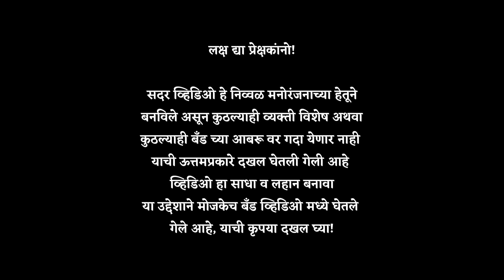तुम्हाला कोणत्या बँड चे "टिमकी वादक" आवडतात?🥁| Shree Devmamledar Band Satana| Swar Samrat Band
Tittle: तुम्हाला कोणत्या बँड चे "टिमकी वादक" आवडतात?🥁| Shree Devmamledar Band Satana| Swar Samrat Band | Timki Lover

लक्ष द्या प्रेक्षकांनो!

         सदर व्हिडिओ हे निव्वळ मनोरंजनाच्या हेतूने बनविले असून कुठल्याही व्यक्ती विशेष अथवा कुठल्याही बँड च्या आबरू वर गदा येणार नाही याची ऊत्तमप्रकारे दखल घेतली गेली आहे. व्हिडिओ हा साधा व लहान बनावा या उद्देशाने मोजकेच बँड व्हिडिओ मध्ये घेतले गेले आहे, याची कृपया दखल घ्या!

This Type Of Video Available On This Channel 👇👇👇
Timki Lover
Timki Master
Timki King Bapu
Timki King Naved
Timki King Aslam
Timki King band wala
Mahadev Bam Bam Bhole| महादेव बम बम भोले
Rock Star Band In pimpalner Ram Navmi
Pimpalner Ram Navmi 2023
Rock Star Band in Pimpalner 🔥
Ambedkar jayanti satana swar samrat band
bhimjayanti satana swar samrat band
swar samrat band bhimjayanti 2022
swar samrat band satana bhimjayanti
tuna pyar ma pagal ahirani song 2021
तुना प्यार मा पागल वयना ये अहिराणी सॉंग
Bhau Mana Samrat Ahirani Song DJ 2021
भाऊ मना सम्राट अहिराणी गाणी DJ
new Tarapa pavri
Tarapa music band
तारपा म्युजिक बँड
adiwasi Nonstop TIMLI
Adiwasi Timli Shivam Band Kothli
New तरपा पावरी
new रावडी पावरी
Rawdy Pavri Ganesh Band
top 10 bands in maharashtra
top 10 khandeshi bands
khandesh madhil top 10 bands
khandesh che bands
top 10 famous bands in khandesh
adiwasi remtudi band
nonstop adiwasi timli
famous adiwasi bands
adiwasi band song
famous adiwasi song
poyri tero chehro gazab laage va
ekli ekli naache
top 10 adiwasi band
famous rodali on band
sawan na mahina ma sachin kumavat ahirani song
sawan na mahina ma ahirani song
sawan mahina ma song on band
govyachya kinaryavar song
govyachya kinaryavar koli geet
sawan mahina ma song sachin kumavat
khandeshi dance on band
viral dance from khandesh
lezim dance nandurbar
sambhal dance khandesh
zingi pavri dance khandesh
rowdy pavri dance khandesh
adiwasi dance khandesh
Sambhal on chalisgoan band
khandeshi sambhal sai musical band chalisgoan
new sambhal on band sai musical band chalisagaon
ganesh band kapdane dhule pavri
rowdy pavri ganesh band kapdane dhule
zingi pavri ganesh band dhule
navin sambhal ganesh band dhule
Famous Bands Of Maharashtra,Khandesh
Sawan Mahina Ma
Band Pawri
Adiwasi Remtudi
Ahirani Song On band
Sambhal On Band
Bollywood Song On Band
Sawan Mahina Ma
Band Pawri
Adiwasi Remtudi
Sambhal On Band
rockystar band tittle song
Amalner Band videos
stana band videos
ahirani song
ahirani songs
ahirani music
ahirani mp3 songs
ahirani dj songs
ahirani songs new
kapashi yechale gau mi latest ahirani song
kapashi yechale gau me
khandeshi ahirani song
rockystar band khotarampura adiwasi band
ahirani dj song
ahirani sambal
khandeshi song
ahirani funny video
ahirani mashup song
adiwasi song devmogra band tulja
khandeshi wedding dance
khandeshi wedding bands
top band in Maharashtra khandesh
Top band party in Maharashtra
Mix Banjo songs
band party music
Zingi pavri band khandeshi
Rowdy Pavri khandeshi
khandeshi Rowdy band Pavri
khandeshi SAMBAL
band zone pavri khandeshi
Band pavri status
best bands in Maharashtra
best band
nonstop timli devmogra band tulja adiwasi band
ahirani remix songs
garba dance
graba song
ahirani new song
ahirani dj song
ahirani song new
nacho re timli adiwasi song devmogra band tulja
rembo star band adiwasi song
khandeshi pavri
band zone videos
khandeshi music
pavri music

Copyright Video Deu To Posseses Low Of Offence.

This Is Only Band Performance
This Video Is For Only Entertainment Purpose.

Drop A Comments How Is it Or If You Really Like it.